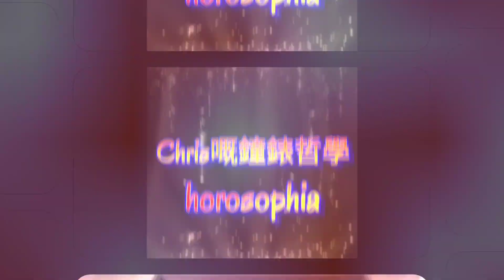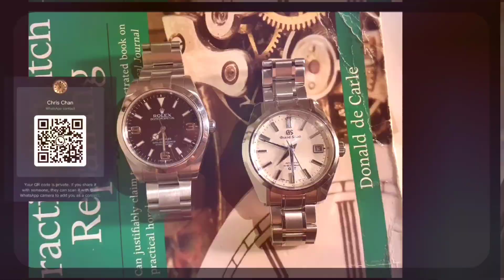兩隻綠綠: 梅花波爾